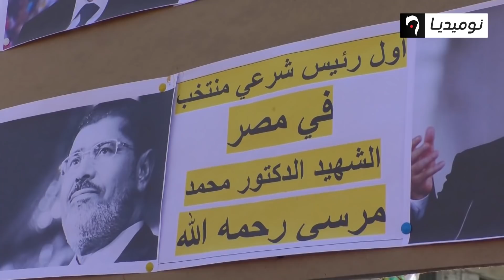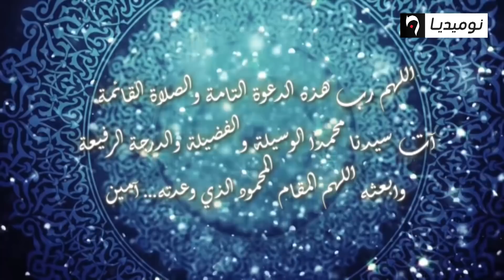في المزاد| الجمعة الـ18 أين يتجه الحراك؟